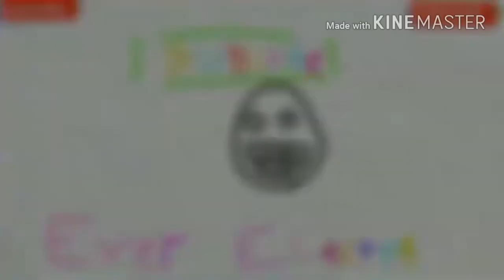How to get FREE Minecraft PE Apk Official + Modded | 1.16.200.52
you are a true King🤴/Queen👸 ,Thank you 🤝🙌 you are amazing and we should be freinds 👫👈.

⛓All Links⛓

Here's a little information about me:

My Name Is Ever ,I was born September 10th♍, I love to eat food once I eat I just eat and eat and eat 😋. I also enjoy being physical 🙏🏼💪.
at the time of this video being uploaded my I also have a broken foot👣💔. Ouch and yes it did hurt ALOT still does 😅. soon will be healed😗
Next Video Will Come first day of NNN a.k.a Novemeber if you watch this on the day of the upload and if you did wow congratulations